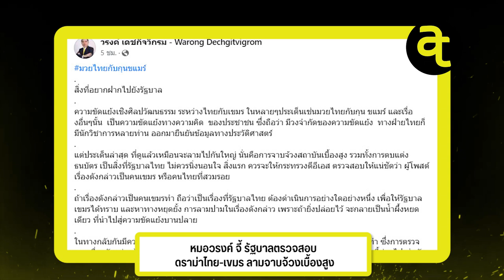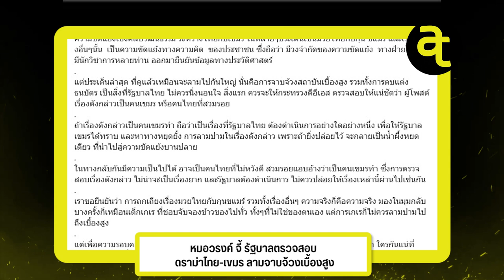หมอวรงค์ จี้ รัฐบาลตรวจสอบ ดราม่าไทย-เขมร ลามจาบจ้วงเบื้องสูง